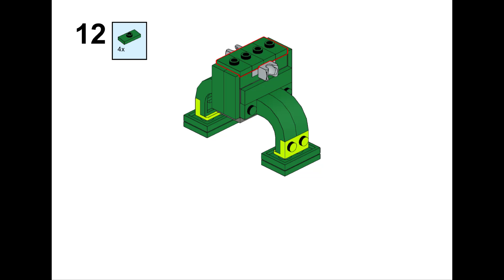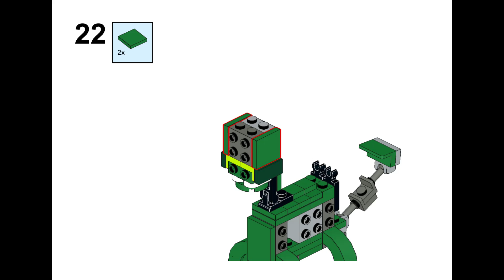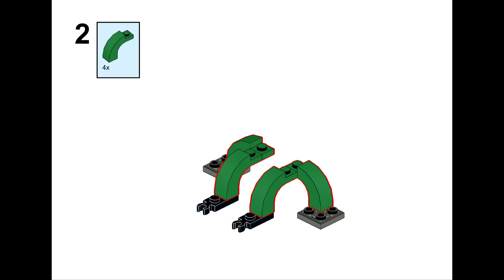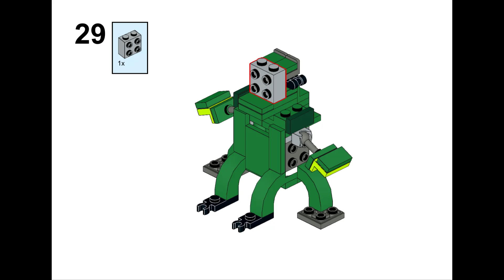Lego Botstrots - Longster (Updated, 3 in 1)